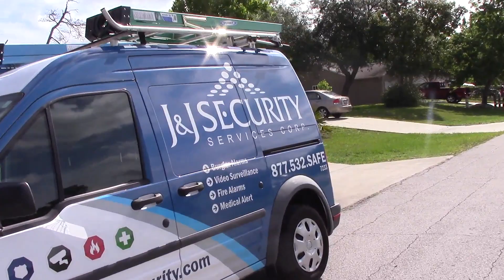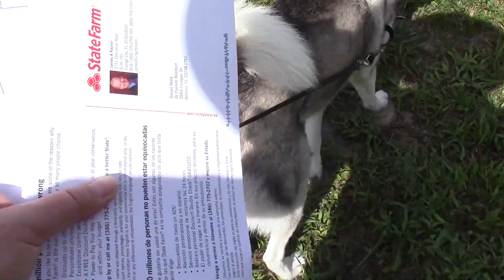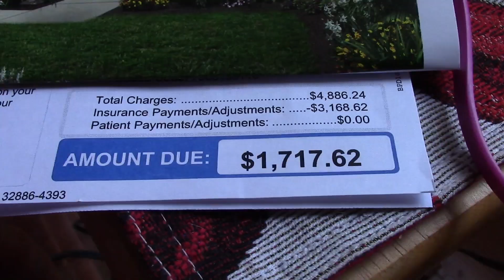452.США.ОХРАНА ДОМА ВАЖНЕЙ ВСЕГО)) Lyubov Reed